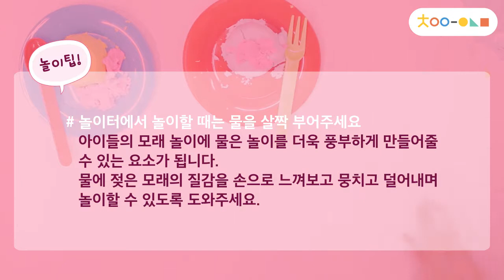[차이야 놀자] 모래알 밥을 지어요